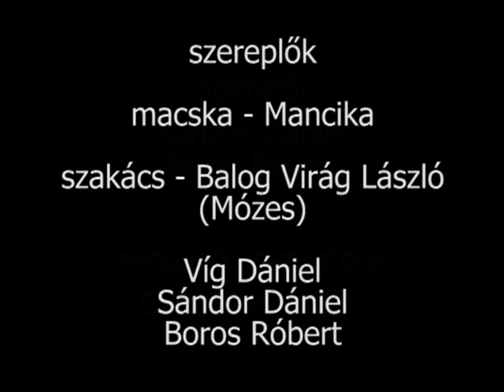Macskamorfózis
The film is about a cat's life. She is brave enough to discover the secrets of the school's kitchen.
We were 15 and 16 years old when we created this short film.

Cast:
Cat - Mancika
Cook - Balogh Virág László (Mózes)
Cameramen - Boros Róbert, Sándor Dániel
Assistent - Szabados Noémi
Screenplay - Szénási Eszter
Edited and directed by Szénási Eszter
Special thanks for Horváth Mihály, Póth Imre and Megyeri Gábor.

Bolyai Tehetséggondozó Gimnázium és Kollégium, Zenta
Bolyai Filmműhely, 2011